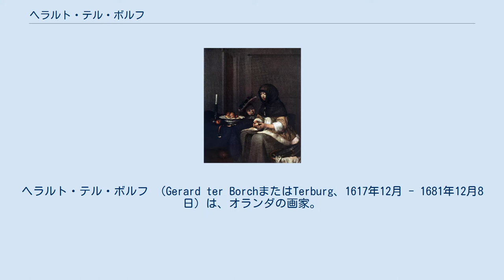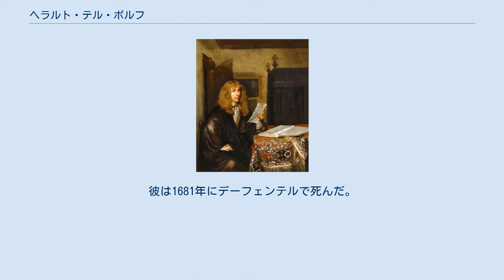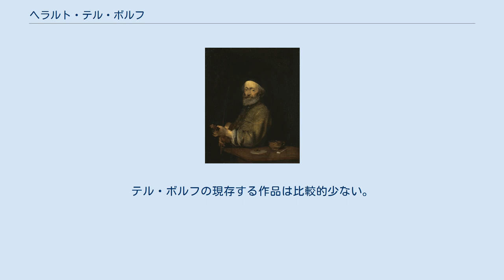ヘラルト・テル・ボルフ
ヘラルト・テル・ボルフ （Gerard ter BorchまたはTerburg、1617年12月 - 1681年12月8日）は、オランダの画家。
 ズヴォレ（現在のオーファーアイセル州の町）で生まれた。
彼は芸術家であった父親から良い教育を受け、非常に幼い頃から才能の片鱗を見せた。
学問上の献呈の辞で証明されるように、テル・ボルフは1632年にアムステルダムで、デュイステルかコデのもとで学んでいた。
デュイステルの影響が、1638年頃に描かれた絵の中にみられる。
1634年、彼はハールレムでピーテル・モリンの元で学んだ。
このハールレム時代に描かれた作品は、ベルリン・ギャラリーにある『相談』（1635年）である。
 1635年、テル・ボルフはロンドンにおり、その後ドイツ、フランス、スペイン、イタリアを旅した。
1641年に彼がローマにいたのは確かであり、銅版に『ヤン・シクスの小さな肖像』と『ある若い女性』を描いた。
1648年、スペイン＝オランダ間の和平条約批准する会議の場にいる間、彼はミュンスターにいた。
彼は集合した全権大使らの小さな肖像画を銅版に作成し、平行して『ギターの練習』と『立つ男』の肖像を描いた（現在ロンドンのナショナルコレクションで展示）。
絵画はデミドフ家の手で1280ポンドで売られ、ハートフォード侯が買い上げた。
現在これらは絵画収集家リチャード・ウォレスによってナショナル・ギャラリーに寄贈された（秘書を務めていたジョン・マレー・スコットの進言によるという）。
 テル・ボルフは招聘されてマドリードを訪問、彼はスペイン王フェリペ4世に雇われ騎士に叙された。
しかし、陰謀事件の結果、彼はオランダへ帰国せざるをえなかったといわれる。
彼は一時ハールレムに定住したとみられる。
しかし彼は最終的にデーフェンテル（現在オーファーアイセル州の町）へ定住し、そこで町議会の議員となり、ハーグのギャラリーにある肖像画の中に姿を見せている。
彼は1681年にデーフェンテルで死んだ。
 テル・ボルフは肖像画家として一流だが、風俗画の画家としても未だ高名である。
彼は、金持ちの生活ぶりと同時代の知識階級らの真実を見事に描いた。
また彼の作品は、オランダ美術の中で多くを占めるとされる粗雑な筆遣いからほど遠かった。
彼の人物像は姿勢において非常によく描かれ表情に富む。
彼の彩色は鮮明で豊かである。
しかし、彼の最高の手腕は、彼の、衣類のひだにある織物の無比の表現にあり、『手紙』や『父の諫言』などの作品で平均的に見られる。
テル・ボルフの現存する作品は比較的少ない。
80作品のみが知られる。
このうち6作品はエルミタージュ美術館、5作品はルーヴル美術館、4作品はアルテ・マイスター絵画館、2作品がウォレス・コレクションに収められている。